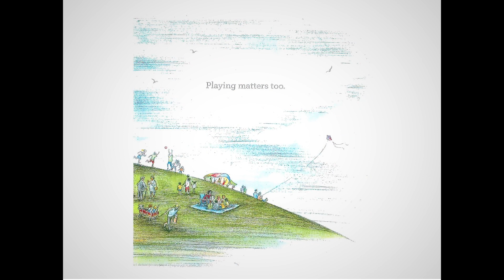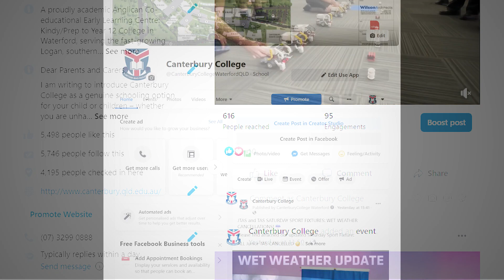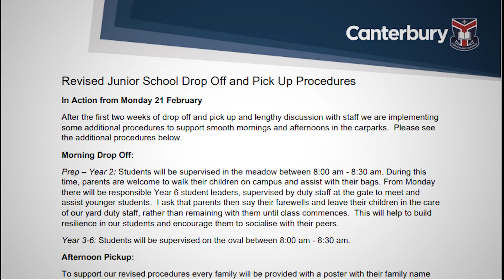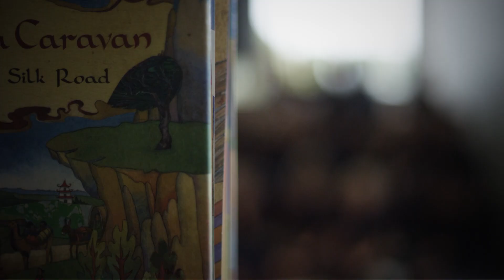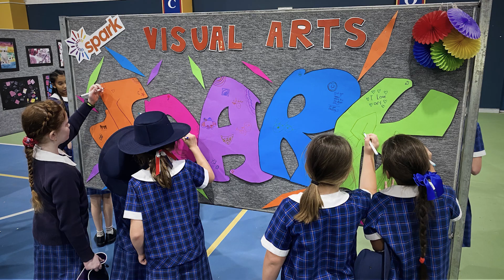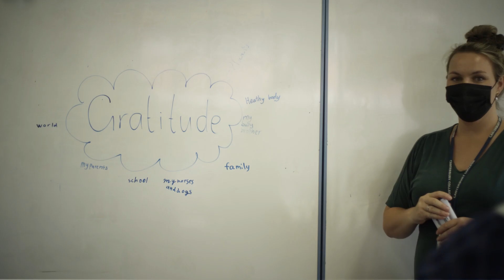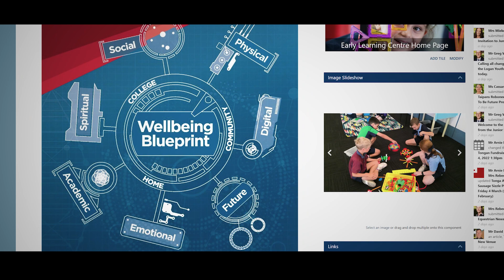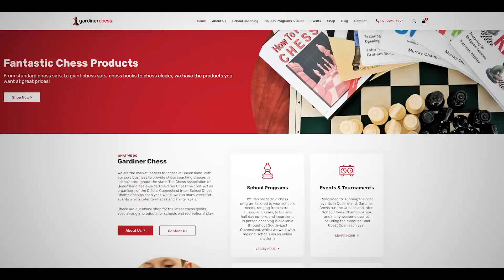Junior School Parents Information Briefing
Welcome to Canterbury College - I’m the Principal Dan Walker.

Here is what we can offer you and your children right here in Waterford, at Logan’s leading school.

We are a proudly academic Anglican Boys and Girls College, serving the fast-growing Logan, southern Brisbane and northern Gold Coast corridor since 1987.

With us, we can take your son or daughter all the way from Kindy or Prep…
Through their entire Junior Schooling from Years 1 to 6…
And all the way through Secondary School, right up until their Year 12 graduation…

Helping you and your children make ‘Canterbury Family’ friends for life across 12 to 15 years together.

Our Student Futures Office even supports our graduates after school – with pathways into tertiary education, trade apprenticeships, careers and more.

We are ‘a big school with a small school feel’ – with small class sizes, a disciplined yet kind environment, and a supportive pastoral care system, featuring specialist staff and even Alby our therapy dog.

Our staff get to know your children by name and what’s important to them, and how we can help.

At Canterbury we focus on the whole child – their academic, sporting, creative and social-emotional sides, and their spiritual development within our Anglican heritage.

Our School Motto is: 'Fortior Quo Paratior' which means 'The better prepared, the stronger'.

Our School Vision is: To inspire and nurture confident, optimistic and compassionate young people who are ready for the world.

That’s why our core mantra is World Ready – doing everything we can to produce well-rounded, academic, active, happy, successful and resilient graduates.

If you would like to view our beautiful campus online, before arranging your own personal tour with our Registrar, please click the blue Virtual Tour button at the top-right corner of our website - canterbury.qld.edu.au

Here, you can virtually ‘step into’ our major College precincts:

 Our award-winning Early Learning Centre for Kindy and Pre-Kindy plus Playgroup and Camp Australia.

 Our Junior and Secondary School classrooms, specialist facilities, digital hubs and libraries, offering one of the widest ranges of Years 7 to 12 subjects in Queensland with 24 options.

 The Care Central student services centre offers medical care, counselling, career and further studies advice, plus our wonderful College Chaplain.

 There are 33 hectares of beautiful lawns, gardens, bushland and outdoor play areas for our students, plus the Yalburru Café serving its gourmet fare, the Splash & Smash Café for our hungry sport lovers, two Uniform Shop locations here on campus and over at Loganholme, and our two Anglican Chapels on-site.

 We have many sporting facilities including six playing fields, multi-purpose outdoor courts, indoor and outdoor gym, cricket nets, squash courts and two huge sports halls for netball, basketball and volleyball.

 Our new Canterbury Taipans high performance centre features a heated 10-lane 50-metre lap pool, heated undercover Learn To Swim pool, eight tournament standard tennis courts and a full professional athletics facility, including the ex-Gold Coast Commonwealth Games running track.

 Our Performing Arts students have their own performance hall and auditorium, dance studio, rehearsal rooms, outdoor amphitheatre and more.

 And there is Canterbury’s industry-standard Trade Training Centre, Functions Centre Hospitality Kitchen and Restaurant, Technology Precinct and Centre for Entrepreneurship and Leadership.

Now you – our Canterbury parents – can enjoy the following benefits too…

 Logan’s most competitive private school fees.

 A ‘once off’ all-inclusive annual fee package, instead of endless levies all year long.

 Knowing we are one of the 11 leading Australian Microsoft Showcase Schools.

 Reassurance from our brilliant Years 3, 5, 7 and 9 NAPLAN results.

 54% of Canterbury students achieving an ATAR of 80.00 or above, 16% achieving an ATAR of 95.00 or above, and four students achieving the highest 99.00 ATAR rating in our Class of 2021.

 Membership of The Associated Schools or TAS – Brisbane’s leading coeducational private school sport competition.

 Plus we have handy bus routes stretching all directions from our Waterford campus:
North to Upper Mount Gravatt | South to Beaudesert | East to Ormeau | And West to Greenbank.

 And finally, plenty of onsite campus parking near all our major event venues.

On behalf of our existing 238 staff, 2,500 parents and 1,500 students – I hope to welcome you to the Canterbury Family.

Kind regards

Dan Walker
College Principal

FIVE Nominations - 2021 Australian Education Awards
Rated Best School In Logan - 2021 Better Education Guide

Take a virtual tour - Home (youtour.com.au)
Visit us - Personal Campus Tours